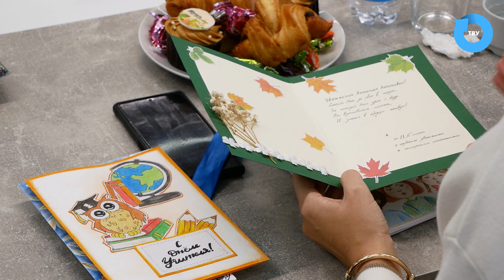ВГУ LIVE: Учащиеся Лицея ВГУ встретились с ректором В.В. Богатырёвой в преддверии Дня учителя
4 октября, в преддверии Дня учителя, учащиеся 11-х классов Лицея ВГУ имени П.М. Машерова встретились за чашкой чая с ректором университета Валентиной Богатырёвой и преподавателями, которые ведут у них занятия.

Для уважаемых педагогов ребята подготовили поздравления: читали стихи, хором пели песни, искренне желали всего наилучшего.

В свою очередь преподаватели и Валентина Васильевна искренне отвечали на вопросы, много рассказывали о себе, делились своим жизненным опытом и давали ценные советы, которые, несомненно, пригодятся молодёжи в будущем.